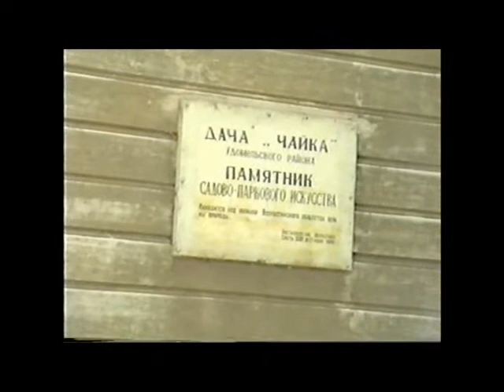Субботник на даче Чайка, 1996г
Любительская архивная видеозапись субботника на даче "Чайка" (художника Бялыницкого - Бируля) в Удомельском районе Тверской области, съемка 17.08.96